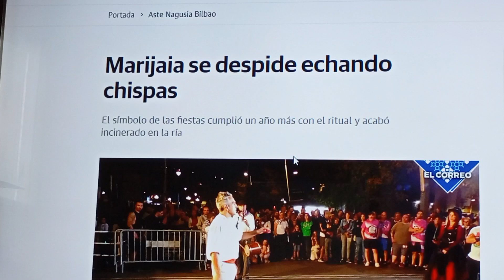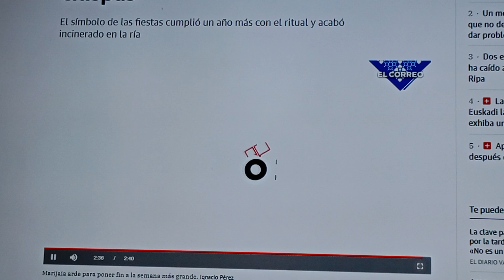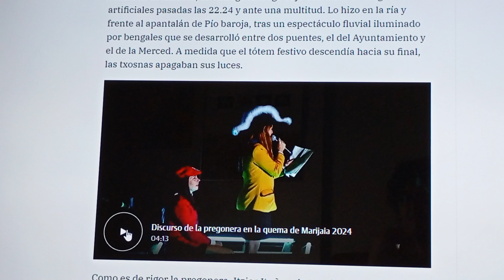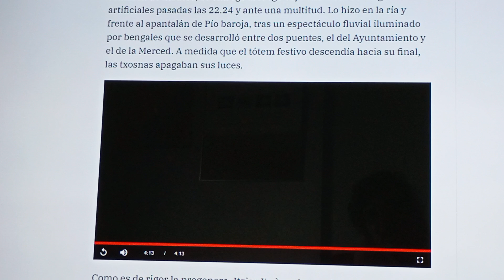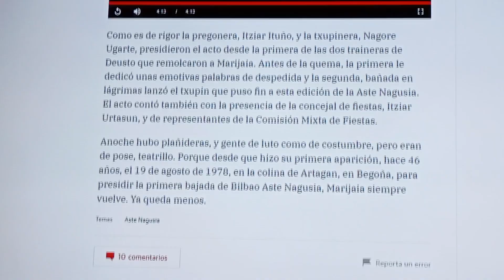Mari Jaia se despide entre chispas hasta el año que viene